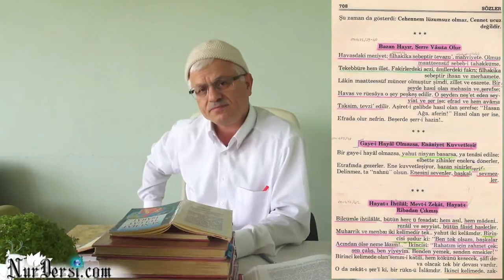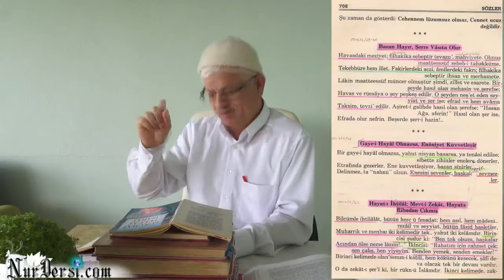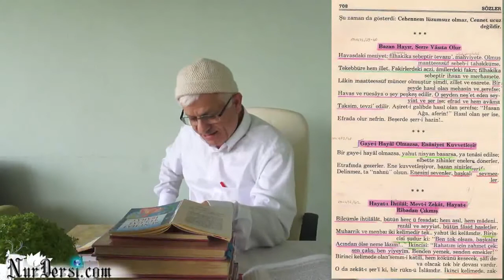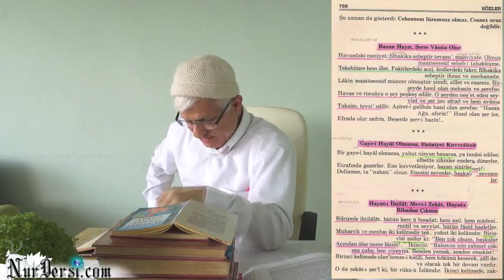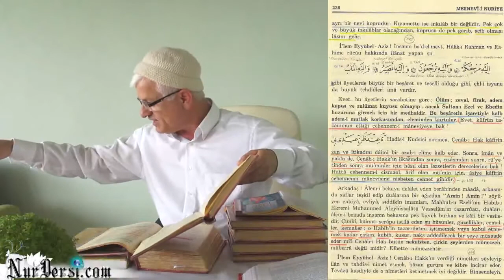Gaye-i Hayal -1